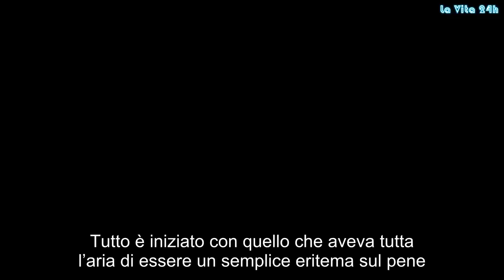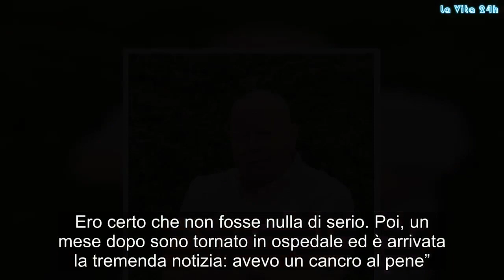Ha delle macchioline sul pene, un mese dopo glielo amputano. La ragione choc | La prove del notizia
Tutto è iniziato con quello che aveva tutta l’aria di essere un semplice eritema sul pene. Ma la cosa è degenerata e l’uomo, padre di due figli, è stato costretto a farsi amputare il pene. Oh santo cielo! Sì, sappiamo cosa state pensando. Ora vi raccontiamo tutto. Neil Walker, 54 anni, di Bristol, a un certo punto si è accorto che il suo pene si stava “scolorendo”. Credeva fosse un disturbo passeggero ma quel colorito strano non se ne andava così si è insospettivo. E ha iniziato a usare pomate a base di steroidi. La situazione, però, non è cambiata.

Così Neil ha continuato a cercare una spiegazione a quanto stava accadendo al suo pene. Dopo mesi di tentativi, finalmente, nel settembre 2014 arriva la verità. Una verità che, però, è scioccante: Neil ha un raro cancro al pene e l’unica cosa che può fare è sottoporsi a un intervento. Per la rimozione del suo organo genitale. Una cosa traumatica. Per fortuna, però, i medici gli dicono che basta la rimozione della “punta”.
Ma la sua salute non migliora, anzi, il cancro ritorna. Così, quando va a farsi visitare, arriva la notizia terribile: dovrà sottoporsi a un nuovo intervento la rimozione di tutto il pene. Il tumore si era diffuso e i medici hanno dovuto asportare anche i linfonodi del suo inguine. Dopo il secondo intervento, più aggressivo del primo, l’uomo resta con un sistema immunitario debolissimo. Lui si sente sempre più vicino alla morte. In un anno, pensate, prende la sepsi quattro volte.
“Se mi fossi accorto del cancro in tempo, forse ora non mi sentirei così poco uomo – ha fatto sapere al Daily Mail – ora sarei ancora un uomo al 100%”. Il signor Walker ora è ricoverato e vive una vita difficile. Per urinare gli è stato praticato un foro dietro ai testicoli. Ora, per evitare che ad altri accada ciò che è accaduto a lui, ha raccontato i suoi sintomi iniziali. Quelli che, se raccontati a un medico, forse, lo avrebbero potuto salvare. Teneteli bene a mente…
“Avevo notato una piccola eruzione sulla punta del pene, il medico mi ha dato una pomata a base di steroidi. Ero certo che non fosse nulla di serio. Poi, un mese dopo sono tornato in ospedale ed è arrivata la tremenda notizia: avevo un cancro al pene”. Neil non se lo aspettava: “Sono rimasto scioccato: non mi aspettavo minimamente di essere malato di tumore. Ma la cosa che mi ha scioccato di più è stata l’amputazione del pene”. Ora i medici, usando una parte di pelle della sua gamba hanno ricostruito una sorta di pene, se non altro per far sentire Neil una persona “normale”. “Se però mi fossi accorto prima, ora avrei ancora il pene ma, all’inizio, mi sono vergognato di mostrare al medico il mio pene. Non fate il mio errore”. Gossip, # LaVita24h,